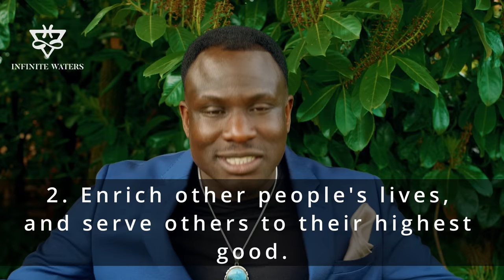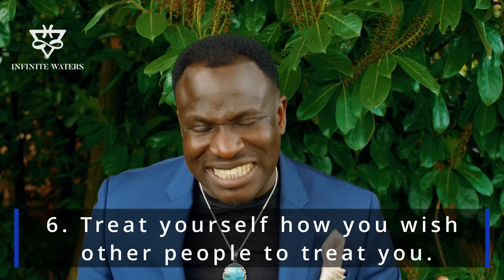7 HabIts That Will Make You POWERFUL Beyond Belief - Ralph Smart | Infinite Waters